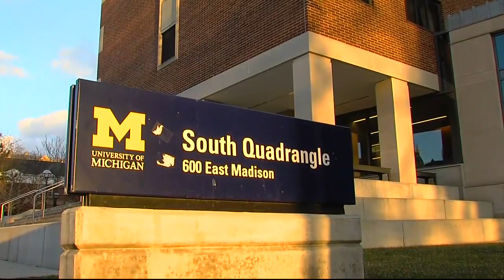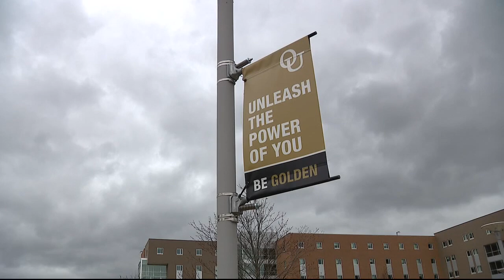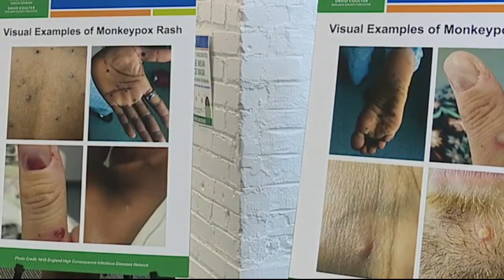Monkeypox mindfulness should be considered with new college semester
Doctor Matthew Sims of Beaumont Health says the virus spreads by skin-to-skin contact.  On college campuses, that could be through social events or intimate relationships, just to name a couple examples.